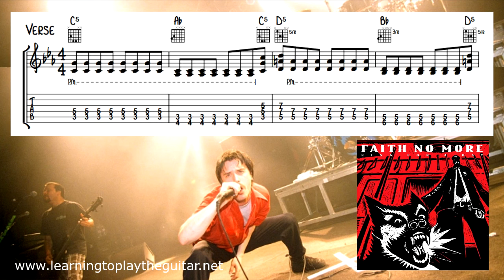Digging The Grave - Faith No More Guitar / Vocal Backing Track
Guitar / vocal backing track for the song Digging The Grave by Faith No More from their 2005 album King For a Day Fool For a Lifetime. This video includes guitar TAB and notation.

For further guitar lessons, tips and the 5 star rated eBook "Learning To Play The Guitar - An Absolute Beginners Guide" by guitar teacher Anthony Pell go